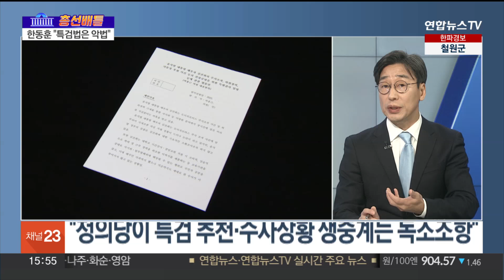[1번지총선배틀] 여 '한동훈 비대위' 가닥…이재명·김부겸 회동 / 연합뉴스TV (YonhapnewsTV)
[1번지총선배틀] 여 '한동훈 비대위' 가닥…이재명·김부겸 회동
[출연 : 진수희 전 국회의원·김성완 시사평론가]

내년 총선을 전망하는 시간 [총선 배틀], 오늘은 진수희 전 의원, 김성완 시사평론가와 함께합니다.

어서 오세요.

[질문 1] 국민의힘이 사실상 비대위원장에 한동훈 법무장관을 영입하는 쪽으로 가닥을 잡았습니다. 영입 형식은 추대 방식이 될 것으로 보이는데요?

[질문 1-1] 한 장관이 어제 비대위원장직을 수용하겠다는 의미로 해석되는 발언을 한 이후에 비주류에서도 한 장관을 도와줘야 한다는 쪽으로 기류가 바뀐 것으로 전해졌는데요, 김종인 전 국민의힘 비대위원장은 "본인을 위해서 좋은 등판인지 생각해볼 필요가 있다"며 "별의 순간을 얘기하기 힘든 단계"라고 했어요?

[질문 2] 한동훈 장관을 비대위원장으로 영입해야 한다고 요구한 의원들은 한 장관이 판을 흔들 수 있다는 점을 들었는데요, 강서구청장 보궐선거 참패 이후 위기에서 벗어나지 못하고 있는 국민의힘을 총선 승리로 이끌 수 있는 필승 카드가 될 수 있으리라고 보십니까?

[질문 2-1] 한동훈 비대위가 출범하게 된다면 역시나 가장 큰 관심은 국민의힘의 총선 공천이 어떻게 될지 여부일 것 같습니다. 현역 물갈이는 얼마나 이뤄질 것이냐, 또 물갈이된 지역구에는 누가 공천될 것이냐 등 큰 관심을 모을 거 같은데 어떻게 전망하십니까?

[질문 3] 어제 한동훈 장관의 여러 발언 중에서 "누구도 맹종한 적 없고 앞으로도 그럴 것"이라고 말한 부분이 특히나 주목받았습니다. 과거 윤석열 검찰총장 시절 "사람에 충성하지 않는다" 발언이 떠오른다는 목소리도 있는데요, 한 장관이 비대위원장이 될 경우, 대통령실에 쓴소리를 하고 수평적 당정 관계를 만들어낼 수 있을까요?

[질문 4] '한동훈 비대위'가 출범할 경우 첫 번째 정치적 시험대로 꼽히는 것이 바로 '김건희 여사 특검법'입니다. 한 장관은 "총선을 앞두고 선전선동하기 좋게 시점을 특정해서 만든 악법이다", 또 "정의당이 특검을 추천-결정하게 돼 있고 수사 상황을 생중계하게 돼 있는 독소조항도 있다"고 지적했는데요, 이에 일각에서는 독소조항이 수정되면, 총선 이후에 특검을 수용할 수 있다는 뜻을 밝힌 것 아니냐는 해석도 있습니다.

[질문 5] 민주당은 예정대로 28일 본회의에서 김건희 여사 특검법을 처리하겠다며 '총선 후 김여사 특검법' 처리 수용 불가 방침을 밝혔습니다. 그러면서 한 장관이 독소조항을 얘기했는데, 한 장관 검사 시절 참여한 최순실 국정농단 특검과 다르지 않다고 맹비난하고 있어요?

[질문 6] 이재명 대표가 이른바 '3총리 연대설'의 한 축인 김부겸 전 총리와 비공개 오찬 회동을 했습니다. 권칠승 수석대변인은 회동 후 김 전 총리가 이 대표에게 이낙연 전 대표를 비롯해 많은 사람들과 만나야 한다는 말을 전했고, 이 대표는 "당의 단합과 총선 승리를 위해선 산이든 물이든 건너지 못할 게 없다"고 했다고 전했는데요. 어떻게 들으셨습니까? 이 대표가 이 전 대표에게 다시 손을 내밀까요?

[질문 7] 이낙연 전 대표가 최근 "신당 창당 공식화는 과장된 해석"이라면서 "민주당이 획기적으로 혁신하겠다는 의지가 확인되면 언제든지 만나겠다"고 했습니다. 당내 반발 등으로 한발 물러났다, 속도 조절에 나섰다는 해석이 나오는데요. 이재명 대표가 먼저 손을 내밀 경우, 이 전 대표가 잡을까요?

[질문 8] 민주당이 벌써 공천 잡음으로 시끄러운 분위기입니다. 총선 후보 검증에서 친명계 현역 의원 지역구에 도전한 비명계 후보들이 잇따라 부적격 판정을 받자 반발이 터져 나온 건데요. 비명계에선 "공천 학살이 시작됐다"고 비판했지만, 지도부는 관련 논의나 언급을 하지 않고 검증위 소관이라며 '거리 두기'에 나섰습니다. 이 상황, 어떻게 보고 계십니까?